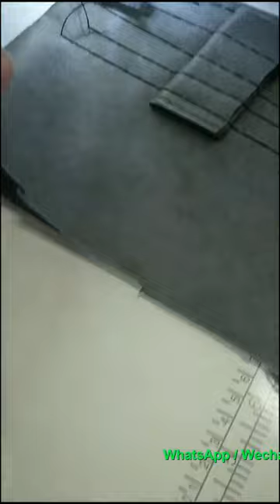Single Needle Heavy Duty Compound Feed Lockstitch Sewing Machine DS-4400